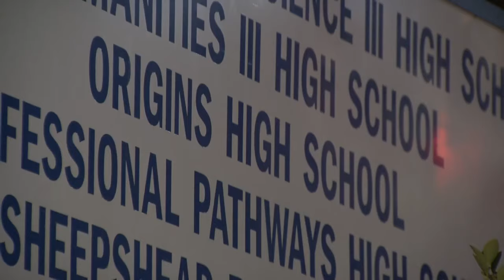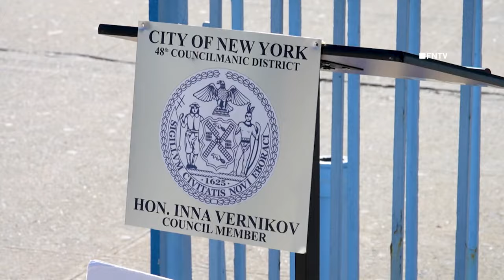2 staff members allege antisemitism, hostile environment at Origins High School in Brooklyn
They spoke with CBS New York's Jenna DeAngelis on Sunday about what they say has been going on for years.